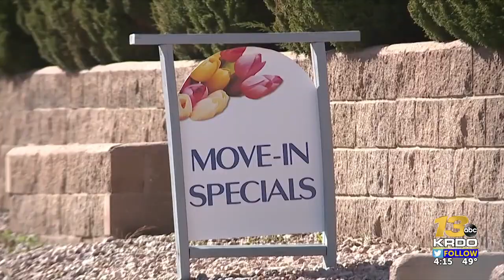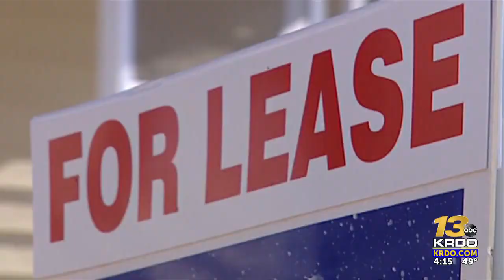New bill passes State House to reuse rental property applications for 30 days